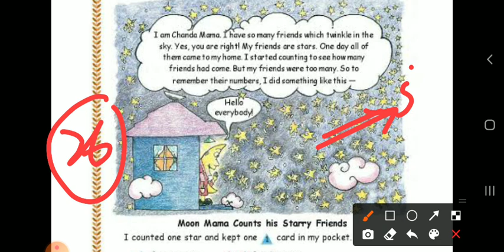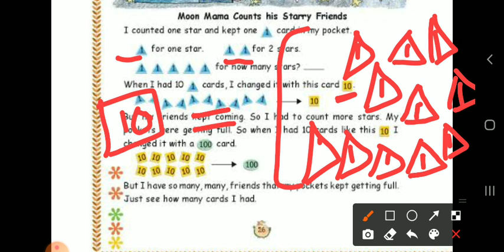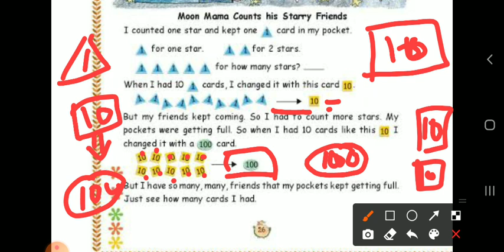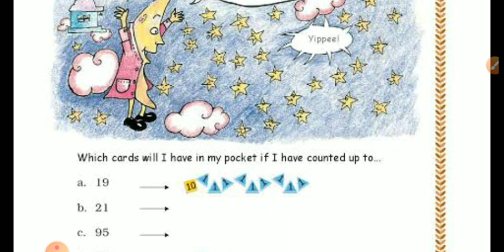3rd||Mathematics||Fun With Numbers||Part 02